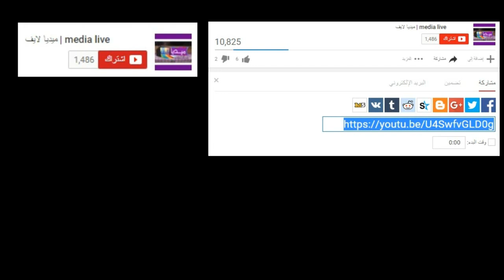هذا ماقاله رئيس جمعية اباء واولياء اعادية حمان فطواكي بخصوص محاولة اغتصاب التلميذة سناء